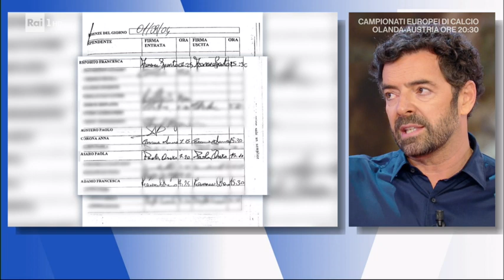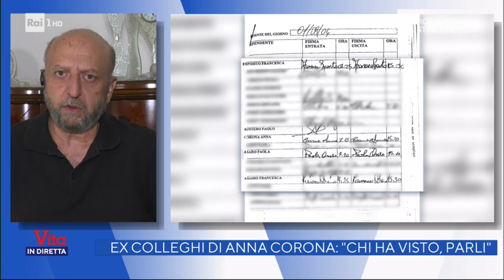Denise Pipitone, tutti i protagonisti dell'hotel Ruggiero II - La vita in diretta 17/06/2021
Lucilla Masucci sta intervistando tutti coloro che erano presenti all'hotel Ruggero II il giorno della sparizione di Denise. L'obiettivo è ricostruire i movimenti di Anna Corona e capire se dopo mezzogiorno fosse ancora al lavoro.